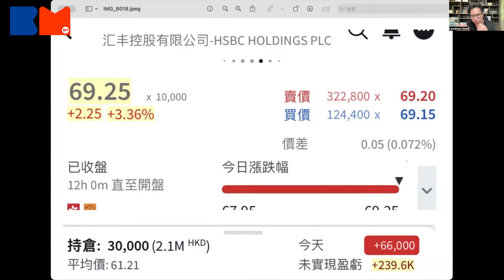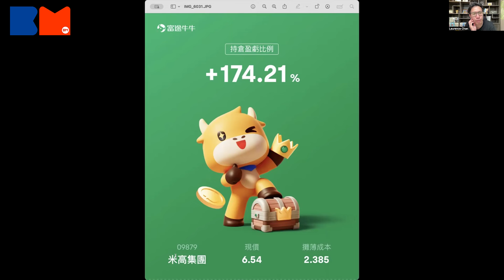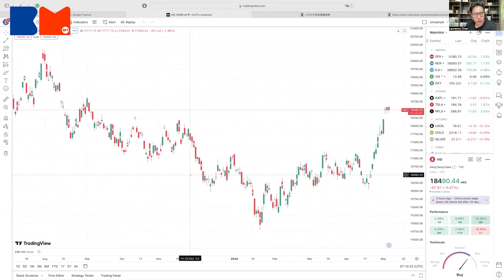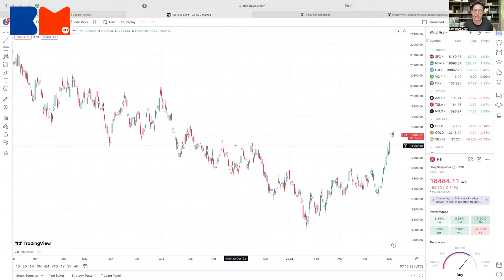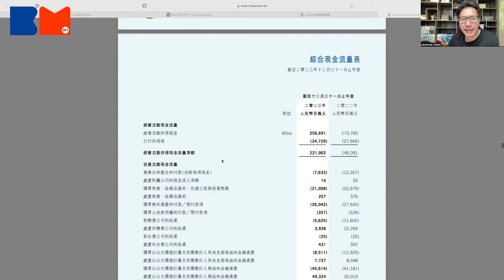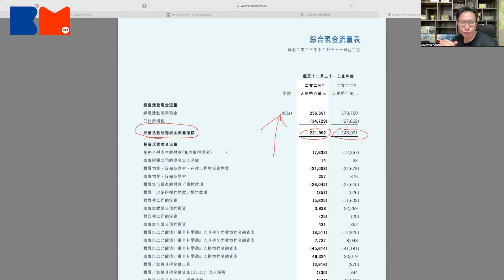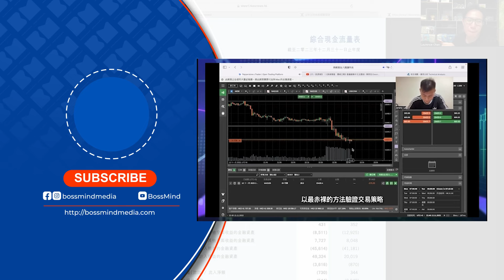港股強勢反彈 牛市重臨？｜以宏觀經濟角度出發 深入剖析騰訊財報真相！｜BossMind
想知更多？請click入

最近港股出現強勢反彈，恒指在短短11個交易日內，上升了2000多點，有少人說是否牛市重臨？今次Laurence會跟大家分享他的看法，以及是深入分析騰訊的財務報表，為何賺少了錢股價卻上升？一齊聽吓Laurence點講啦！

【美股交易直播複盤】 橋唔怕舊 「框框打法」20秒快賺2%｜解釋為何數據公布前夕最好打

新盤混戰｜將軍澳日出康城PARK SEASONS首輪銷售168伙 一Q清唔清枱｜何文田朗賢峯低價截擊 首批均價重返8年前｜房地產